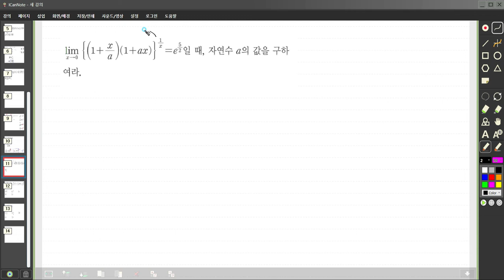미적분2 빠른강좌 e가되는극한